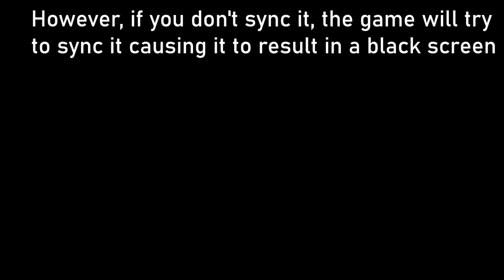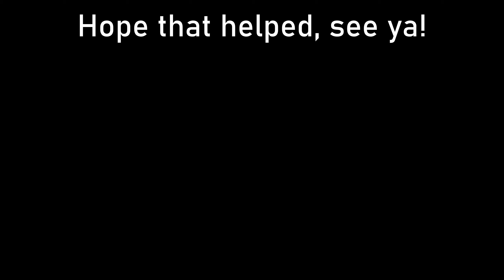Sonic Frontiers - How to remove black screens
⬇ Go DOWN ⬇

Mods -

Codes -

Force 4k Video Playback
Disable In-Game Letterboxing
Disable Framerate Limiter in Cutscenes
Disable Tutorial Messages
Hide Skip Button in Cutscenes
Hide Fixed Camera Notifications